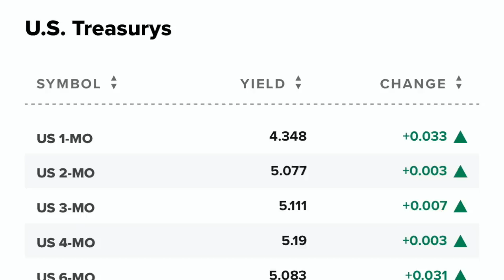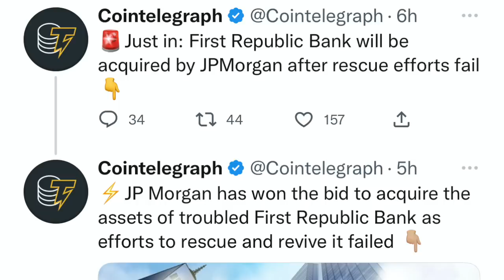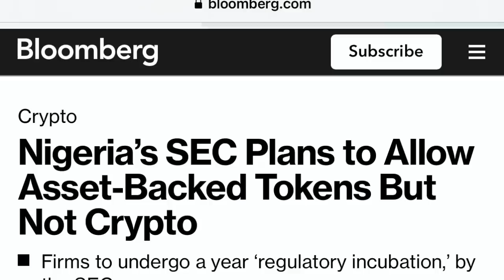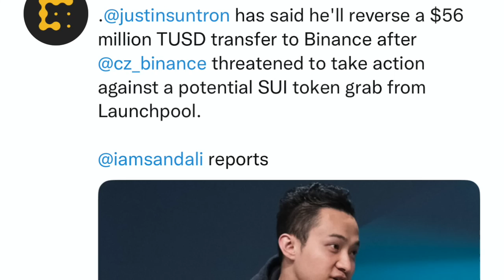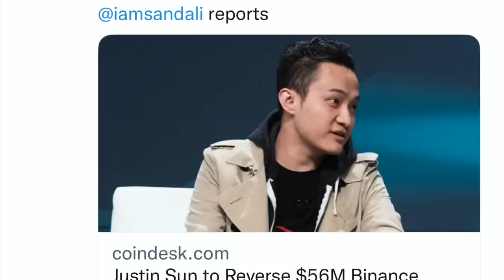WTF! BANKS ARE COLLAPSING! FED SEIZE FIRST REPUBLIC BANK & HAND OVER TO JPMORGAN! TURN TO BITCOIN!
WTF! BANKS ARE COLLAPSING LIKE 2008! FED SEIZE FIRST REPUBLIC BANK & HAND OVER TO JPMORGAN! TURN TO BITCOIN!

I go over Bitcoin and crypto market. Bitcoin and crypto slightly pulling back. Fed seizes First Republic Bank and JPMorgan takes over. Binance CZ warns Justin Sun on buying of SUI token tries to keep whales out. Meta SEC filing reveals may want buy and sell debt securities. Nigeria SEC plan to only asset backed tokens but not crypto.